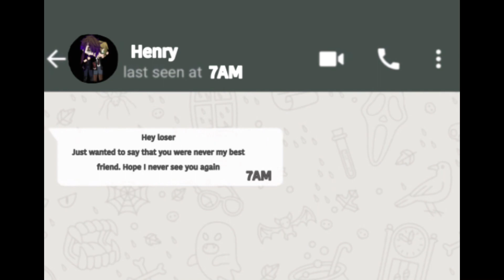Aftons being mean to William for 24 hours| FNAF| Afton family| Angst| TW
It‘s a bit inspired by Sparkle_Aftøn (sorry for not giving credits)